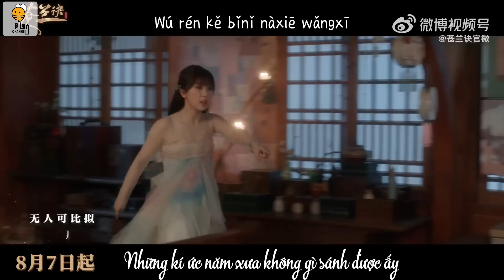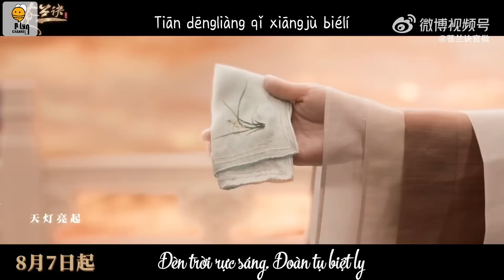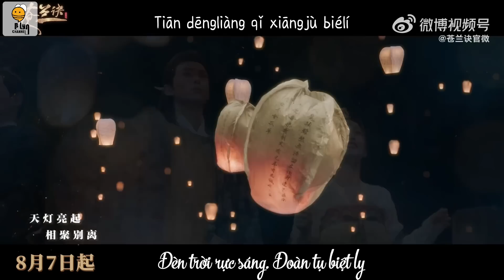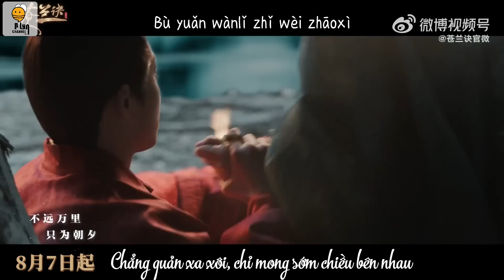[ Vietsub + pinyin ] Tìm nàng - Lưu Vũ Ninh (OST Thương Lan Quyết) | 寻一个你 - 摩登兄弟刘宇宁 (苍兰诀OST)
Ca khúc: Tìm nàng
Trình bày: Modern Brothers Lưu Vũ Ninh
OST phim Thương Lan Quyết (Ngu Thư Hân, Vương Hạc Đệ,...)
Trans + Edit: Cycy
--- Pinyin ---
Chénmí zài nǐ qīngchè de yǎnjīng
Shì tújīng zuì nánwàng de fēngjǐng
Wú rén kě bǐnǐ
Nà xiē wǎngxī
Cànruò fánxīng
Měi yī gè wéi nǐ zuò de juédìng
Gùshì jǐjīng zhǎnzhuǎn wèi luòbǐ
Yīmùmù céngjīng
Nǎo hǎi fàngyìng
Kè gǔ míng xīn
Bù xiǎng bù niàn bù tíng
Xīn yě bù zài fànqǐ liányī
Tiāndēng liàng qǐ xiàngjù biélí
Rénláirénwǎng zhōng gèngtì
Fān shān yuè lǐng xún yí gè nǐ
Bùfù cǐshēng bùfù xiāngyù
Bùfù wǒ piān xiàng kǔhǎi qù zhǐ wèi dù nǐ
Tà biàn jīngjí xún yí gè nǐ
Bù yuǎn wànlǐ zhǐ wèi zhāoxī
Zòng tiānxià fù jǐn bù fù nǐ
Měi yīgè wéi nǐ zuò de juédìng
Yīmùmù céngjīng
Nǎo hǎi fàngyìng